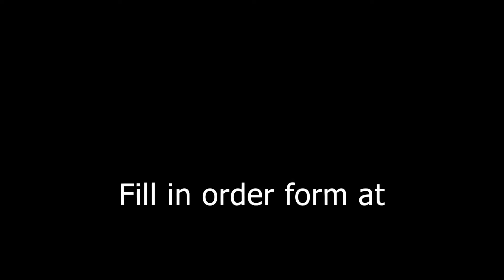Custom vinyl stair nosings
We make custom vinyl stair nosings out of any vinyl planks. Bring us your vinyl planks and we will form them into: Stair Treads, Stair Nosing’s, Transitions and registers.